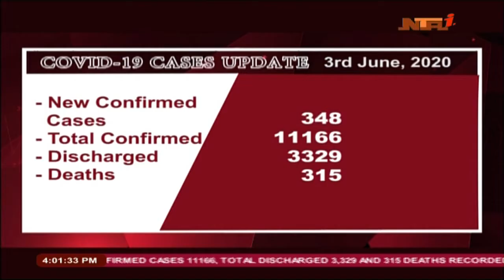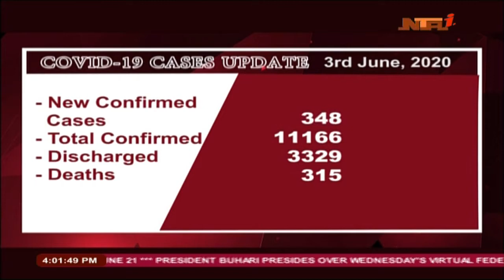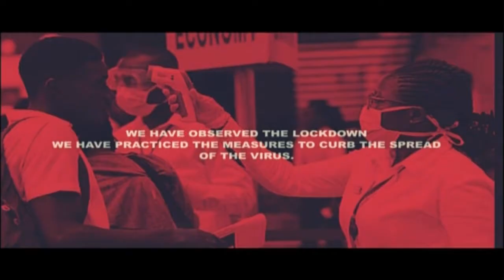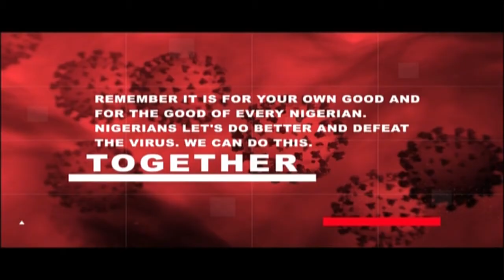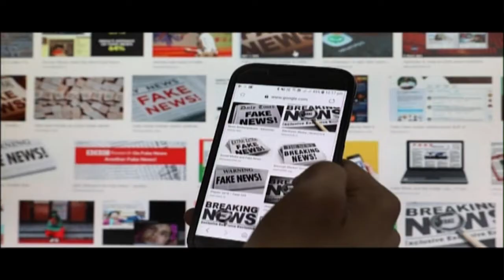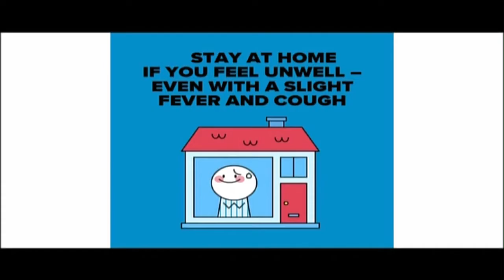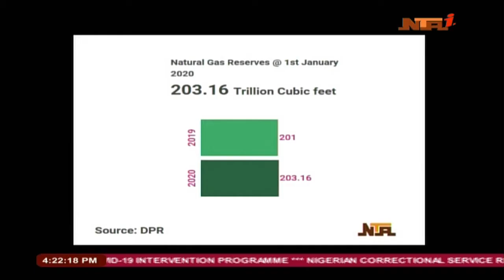NTA Nationwide News 04 June 2020 Part 1